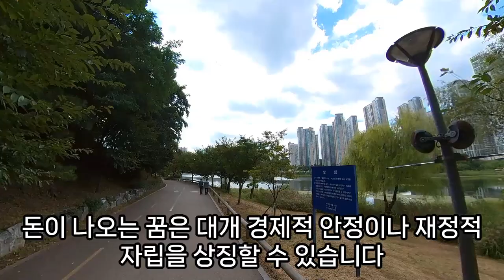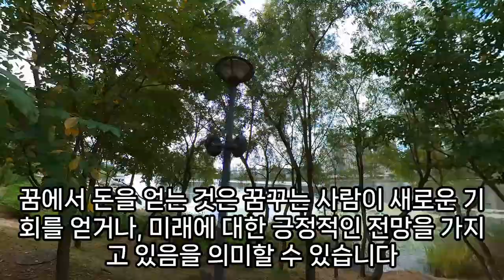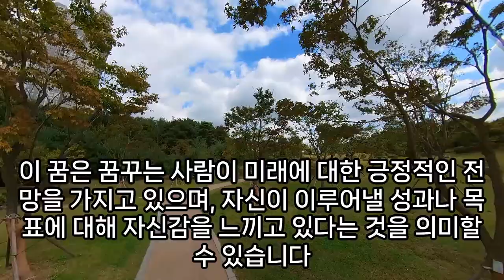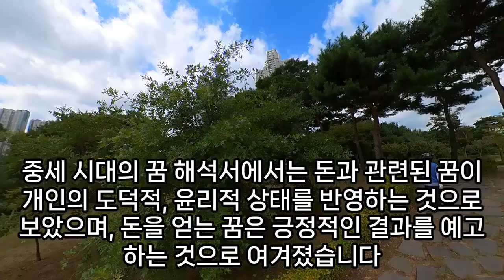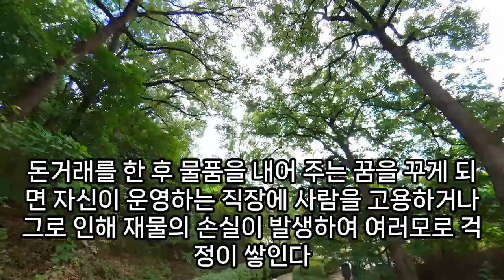돈 꿈해몽, 돈, 재물, 큰 횡재가 들어오는 돈 나오는 꿈, 큰 재물운 암시하는 돈꿈, 복권 사면 돈 들어 오는 꿈, 돈 나오는 꿈, 돈이 없는 꿈, 돈 줍는 꿈, 예언, 예지몽